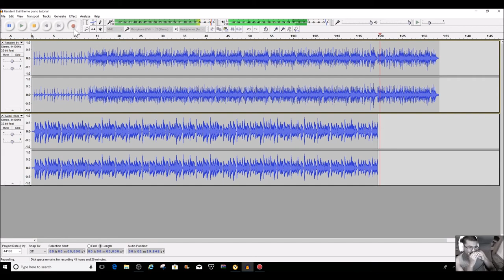Resident Evil Umbrella Theme - Marilyn Manson - C Harmonica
A harmonica cover version of the Resident Evil Umbrella Theme recorded on Audacity.

Tabs:

-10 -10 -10 +9 +8

-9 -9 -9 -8 +8

Enjoy my music covers, appreciate the hard work I put into my music?